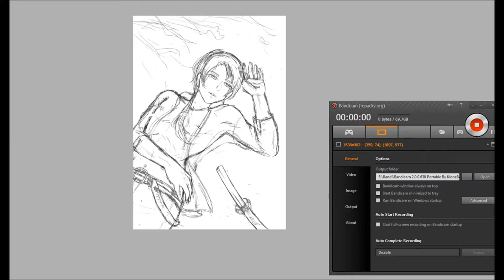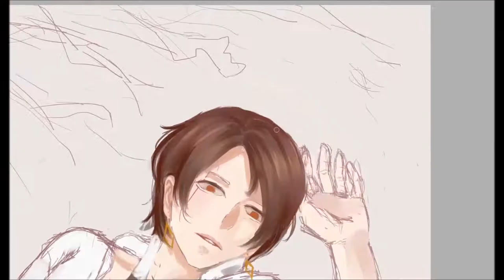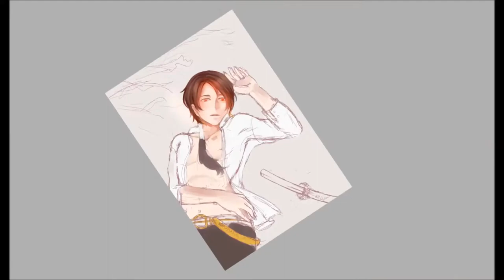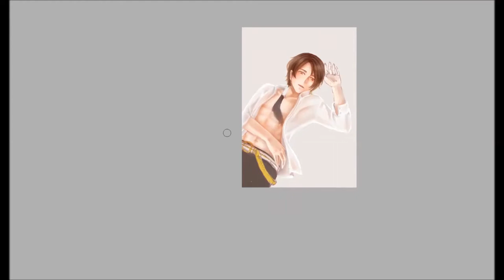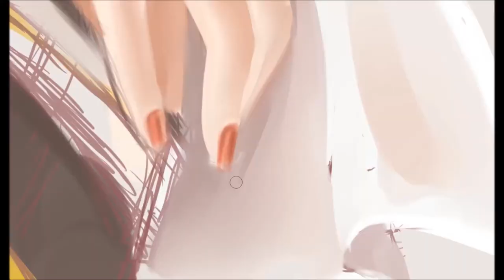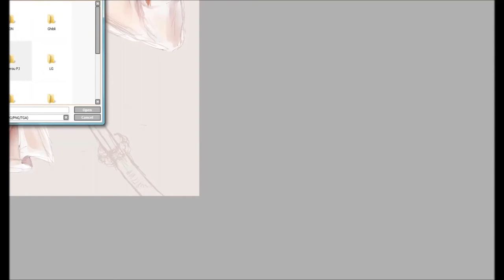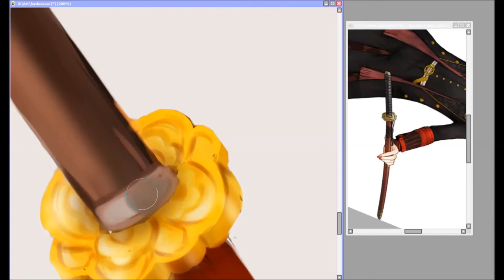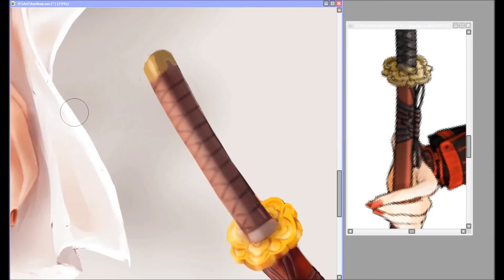[Speed painting] Kashuu Kiyomitsu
Song: Kaeru basho - Sakuya, Moose
Glow - Fagagie
Boku no subete kimi e no subete - Kagemine Len
OZ - KK
Eien Hanabi - Shoose
Boutique - Mafumafu